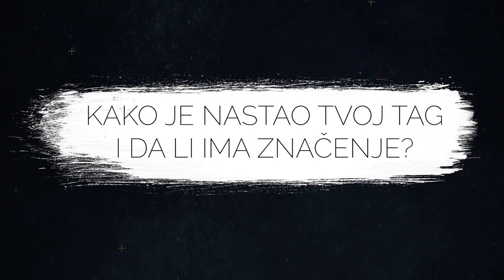GRAFF LIFE ♦ Ep 12 ♦ OMUS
♦ GRAFF LIFE EPIZODA 12 - OMUS, Rovinj , Croatia ♦